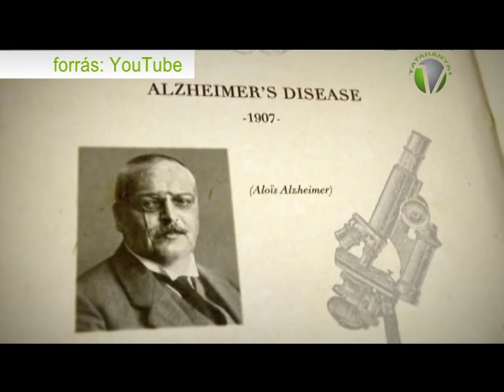Alzheimer Cafe-rövidesen Tatabányán is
Győrben már működik, a jövő hónapban pedig már Tatabányán is megnyitja kapuit az Alzheimer Cafe. Az ötlet gazdája, aki családi szinten  személyesen is érintett a betegségben, a klub létrehozásának szükségességéről beszél.